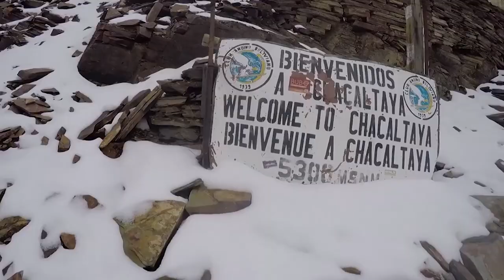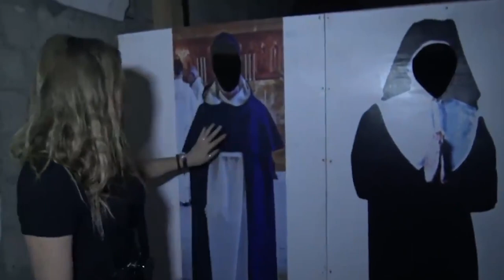The Cursed Hotel That’s Never Had A Single Guest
What is it about abandoned places that fascinate us so much? How come there are so many people that are drawn to them like a magnet? In the world, there are many abandoned Hotels and resorts. Many of them are absolutely stunning to visit and provide a useful reminder that nothing built by man can ever stand the test of time on its own.
From Hitler’s dream vacation resort, to a Hotel that had a very tragic end, here are the 20 Strangest Abandoned Hotels In The World.